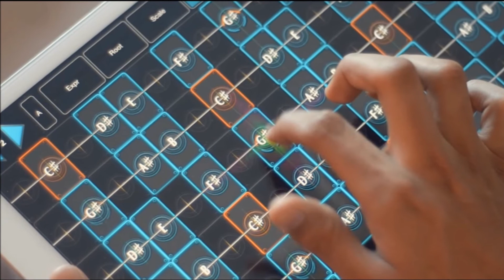Shape of You Carnatic Ringtone